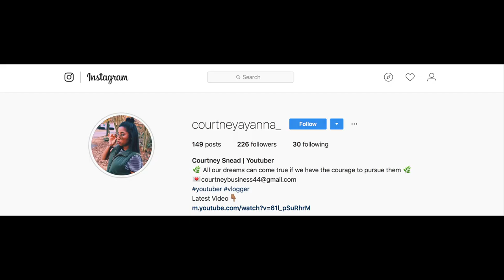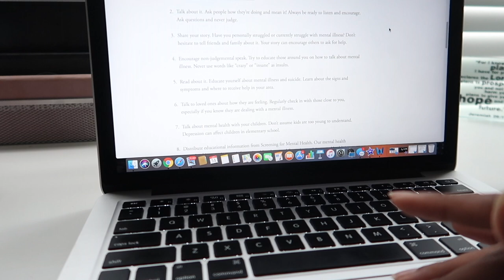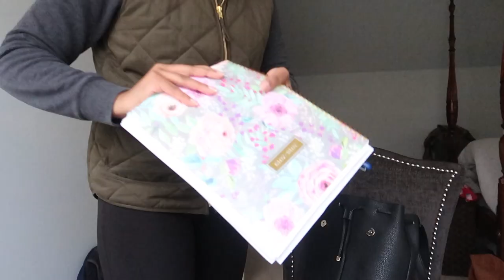A Day In The Life of A Public Health Major Intern 2019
Today's video is a typical day at my internship as a public health intern.
-xoxo Court